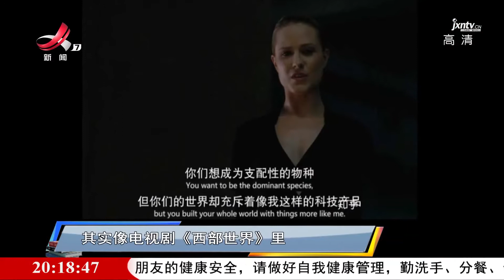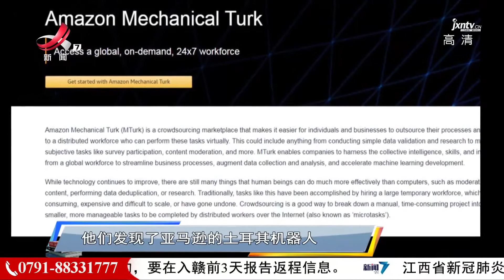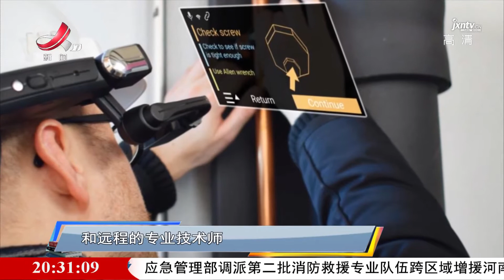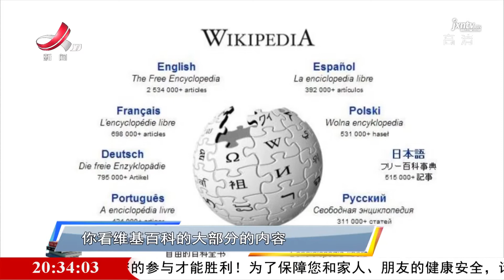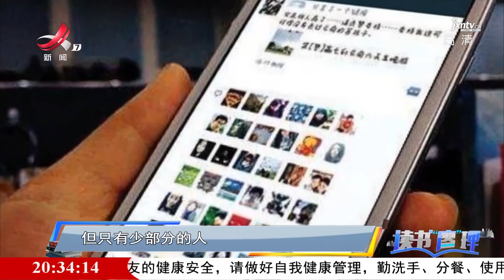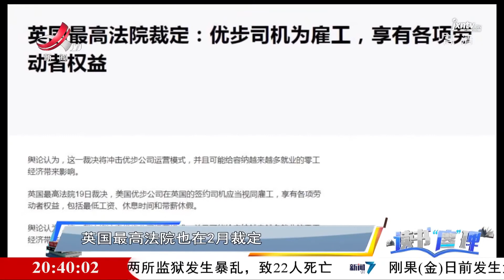《读书廖理》20210723 销声匿迹